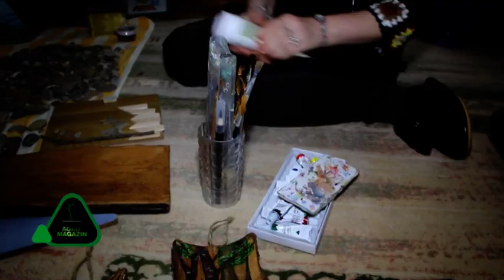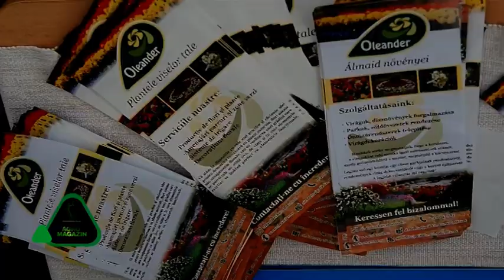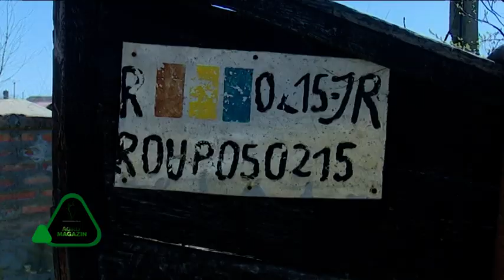Agromagazin 28.04.2019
Descriere